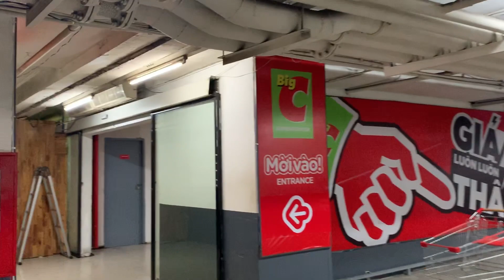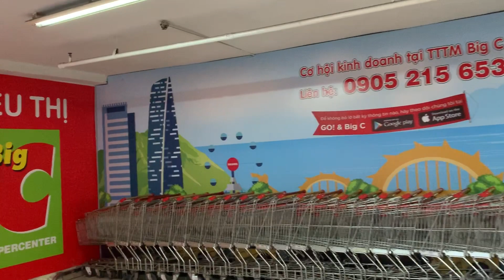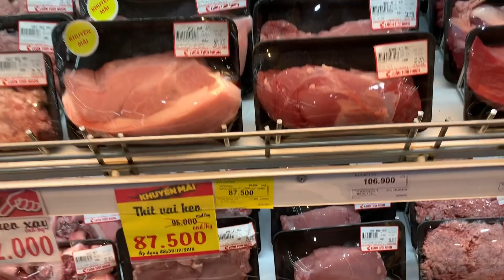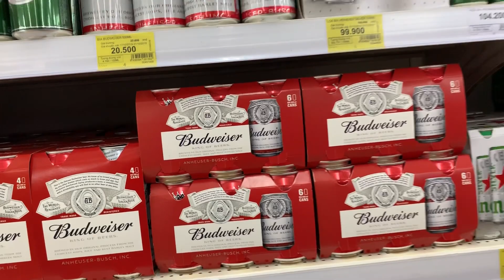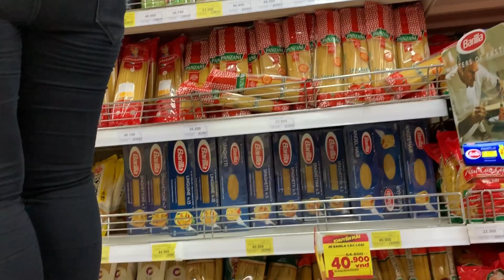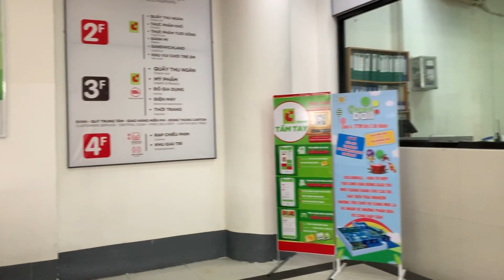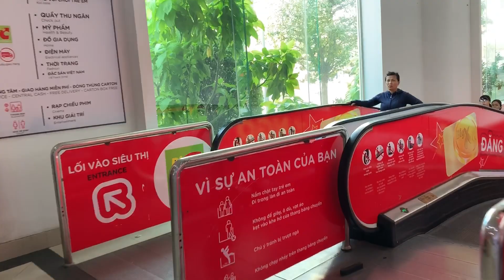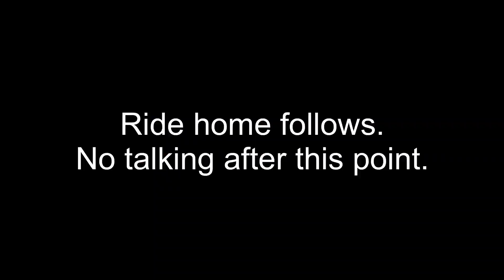Let’s go to Big C Supermarket in Danang, Vietnam!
Just a quick walk-through of Big C, a local supermarket in Vietnam, and other Southeast Asian countries.

Shot on an iPhone XS with a Zhiyun Smooth Q2 gimbal.